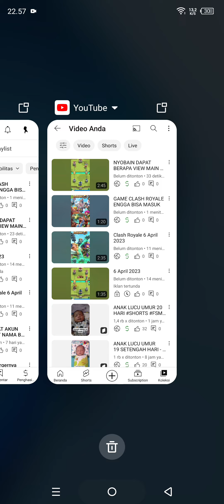GAGAL MENANG PADAHAL SUDAH BERSUSAH PAYAH AGAR MENANG MAIN GAME CLASH ROYALE